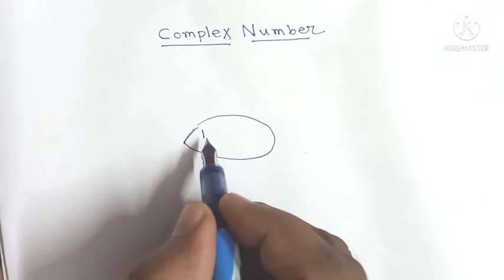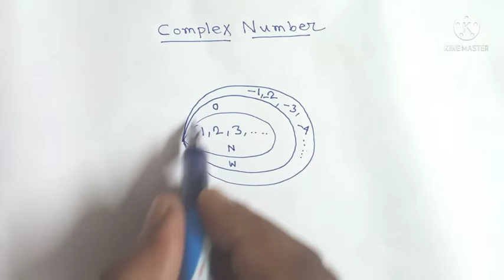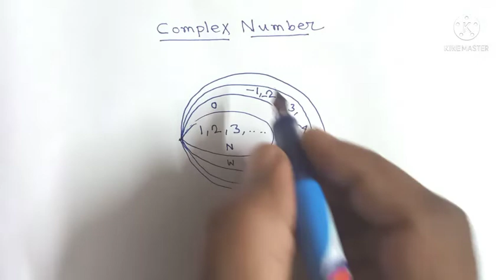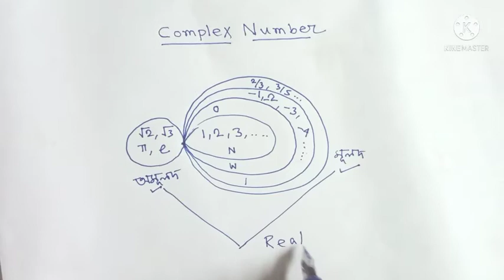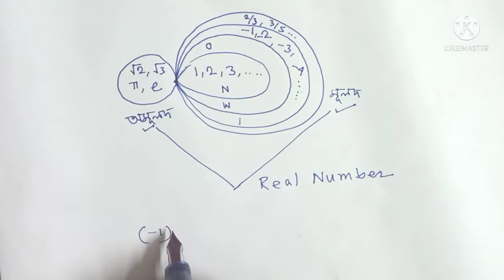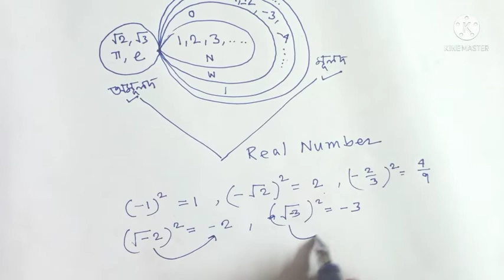complex_number imaginary_number S.N.DEY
lesson 4
class 11th

real number 🖕🖕